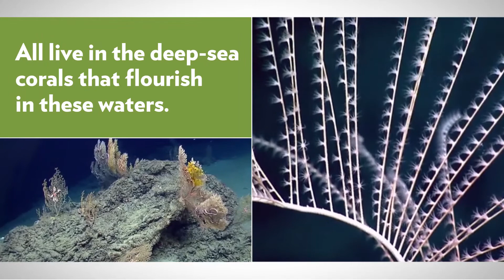Deep-Sea Corals: A New Frontier of Ocean Exploration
Deep-sea corals are home to an astonishing array of marine life that science is just beginning to explore. But some fishing and energy development practices can  damage these ocean treasures.
Once harmed, deep-sea corals can take centuries to recover, so it’s vital that we protect them fully now.